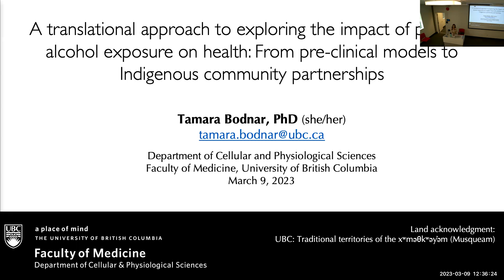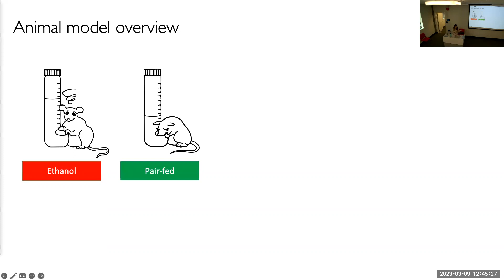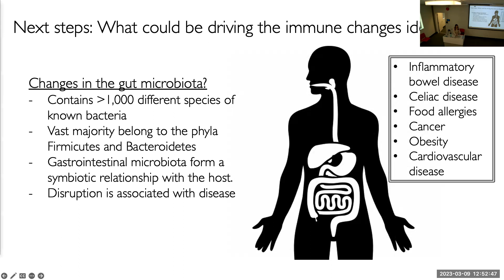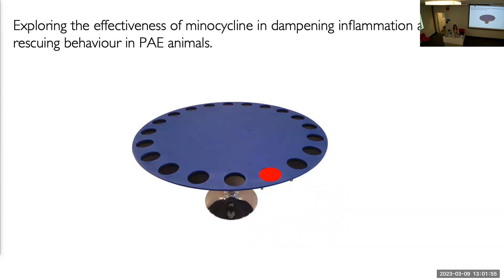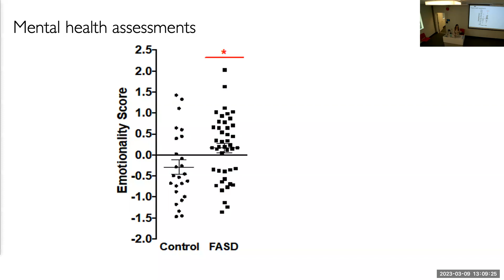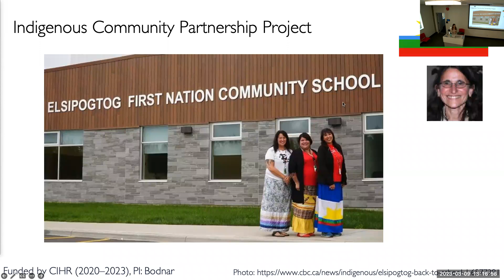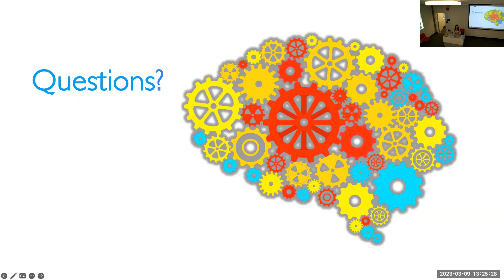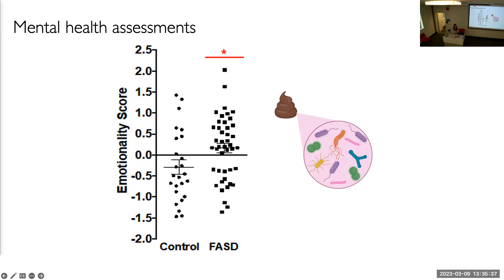Dr. Tamara Bodnar (Mar 9, 2023) - UBC Psychology Colloquia 2022-23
FEATURING
Dr. Tamara Bodnar, Research Associate in the Department of Cellular and Physiological Sciences at The University of British Columbia.

TITLE
A translational approach to exploring the impact of prenatal alcohol exposure on health: From pre-clinical models to Indigenous community partnerships.

ABSTRACT
Prenatal alcohol exposure has been well-documented to result in deficits in cognitive function, learning and memory, attention, and behavioural regulation, as well as mood disturbances; however, critical gaps remain. Despite a prevalence of approximately 5% of the population, Fetal alcohol spectrum disorder (FASD), the group of conditions that can occur as a result of prenatal alcohol exposure, has received considerably less research attention compared to other neurodevelopmental disorders. Unfortunately, only a few research studies have investigated outcomes extending beyond childhood and almost none have examined health outcomes. There are also significant barriers to diagnosis, including a lack of objective diagnostic tests/biomarkers, minimal available treatment options, as well as pervasive stigma tied to an FASD diagnosis. My research aims to address many of these issues through the use of a translational and multipronged research approach. First, I am conducting pre-clinical research using animal models to explore whether prenatal alcohol exposure results in gut microbiota alterations, as perturbations in the microbiota have been linked to the pathophysiology of other neurodevelopmental disorders. Next, in order to incorporate critical social determinants of health, I am concurrently examining the microbiota and related health outcomes in children as well as adults with FASD. Importantly, this work involves partnering with Indigenous knowledge-holders, Elders, and communities, in order to specifically understand how FASD impacts Indigenous Peoples and explore relevant health risk and resiliency factors. Finally, building on this work, I have ongoing partnerships with Indigenous communities with the goal of re-framing conversations and education around alcohol-use and FASD, utilizing a Two-Eyed Seeing framework (combining both Indigenous and Western knowledge and ways of knowing). This involves gaining a deeper understanding of issues around substance use in Indigenous communities/contexts as a basis for creating culturally appropriate programs to discuss, share, and learn about the effects of alcohol on health and wellbeing. This project is guided and co-led by Indigenous communities, with priority given to youth engagement.

BIO
Dr. Tamara Bodnar is a Research Associate in the Department of Cellular and Physiological Sciences at The University of British Columbia (UBC), supervised by Dr. Joanne Weinberg. Her research examines the impact of prenatal alcohol exposure and other early-life environmental manipulations on immune function across development. Her research involves animal models of prenatal alcohol exposure, as well as human studies examining the impact of in utero alcohol exposure. The overall goal of her research is to identify both immune-related biomarkers and targets for possible immune-based intervention strategies for individuals with FASD. She is also a member of the Women’s Health Research Cluster.

Annually, the Department of Psychology hosts a colloquia series throughout the academic year. This program brings us together outside of the classroom to have conversations with our faculty and students and the speakers we’ve invited to our campus to share their ideas.